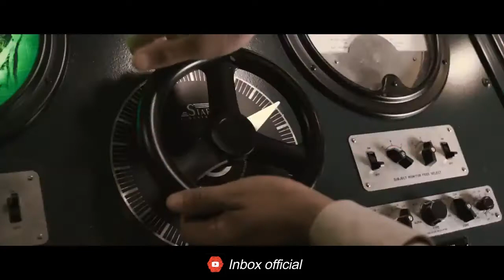Transformation of Captain America | Marvel Fans | Steve Roggers /THE FIRST AVENGER/